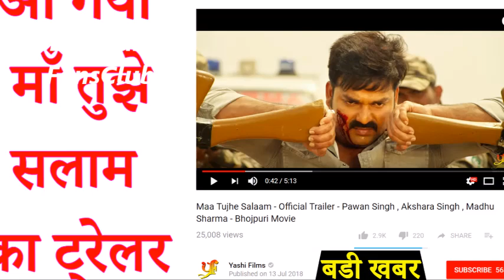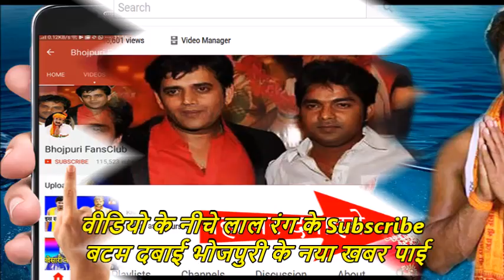सबसे बड़ी खबर_Pawan Singh के फिल्म Maa Tujhe Salam का Trailer आगया_Akshara Singh_Madhu Sharma_News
New Bhojpuri Latest News 2018 : pawan singh upcoming film "maa tujhe salam" official trailer released.

Credit & Thanks : - yashi film, pawan singh, maa tujhe salalm film team.